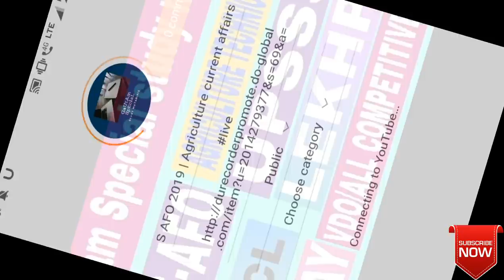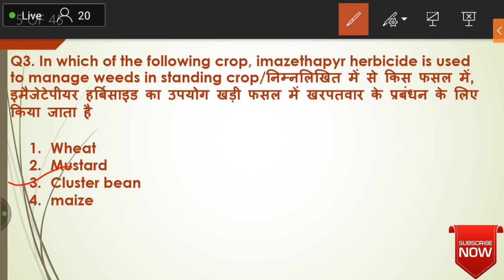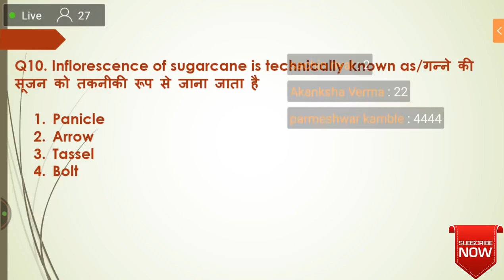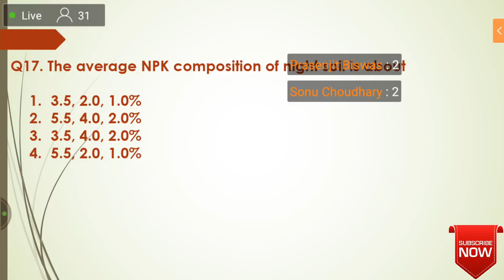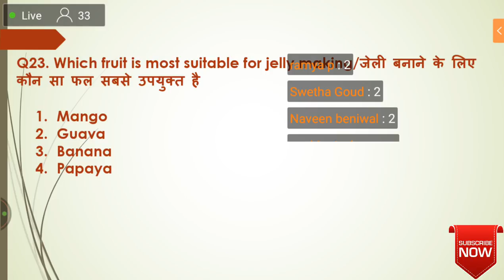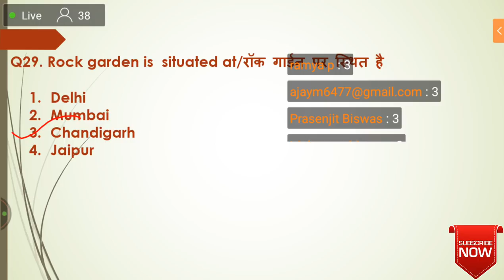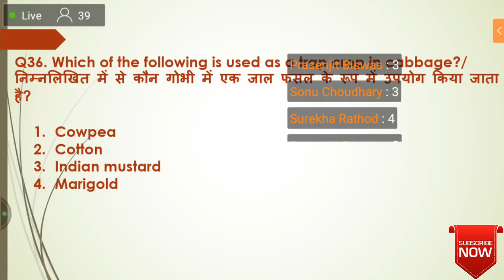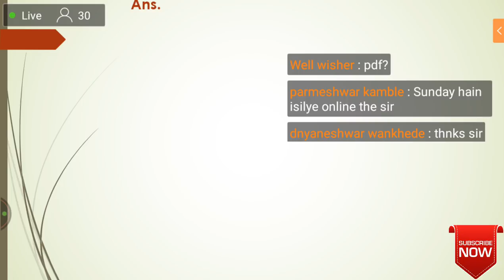agriculture field officer ibps | IBPS AFO 2019 | most expected questions for afo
agriculture field officer ibps | IBPS SO | IBPS AFO 2019 | Ibps Afo Question Paper

1.IBPS SO

2.IBPS AFO 2019

3.Ibps Afo Question Paper

4.agricuture current affairs

5.agriculture current affairs 2018
6.most expected questions for afo
7.most expected questions
This is for all my dear friends of agriculture stream. So all aspirants of agriculture field officer, NABARD, Agriculture technical assistant And Agriculture Supervisor use it and make your bright future.

IBPS SO 2012 QUESTIONS PAPER
MOCK TEST PAPER LIVE CLASSES
Agriculture quiz 8

Top 500 Gk QUESTIONS SERIES For UPSSSC/SSC/VDO AND ALL COMPETITIVE EXAMS

Hot Jual M & J i7s TWS Mini Wireless Bluetooth Earphone Stereo earbud Headset Dengan Pengisian Box Mic Untuk Semua Ponsel pintar.